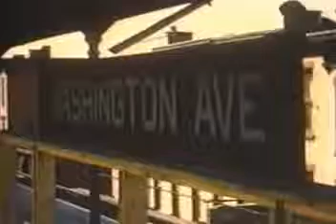Myrtle Avenue El arrives & departs Washington Avenue. Original video credit goes to Scott Tyson